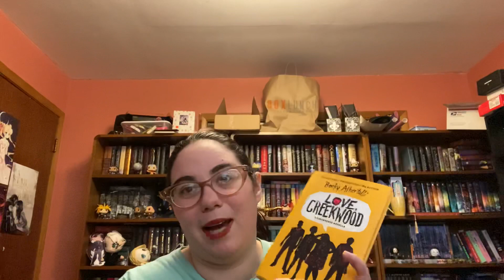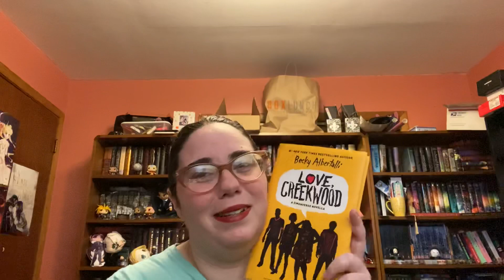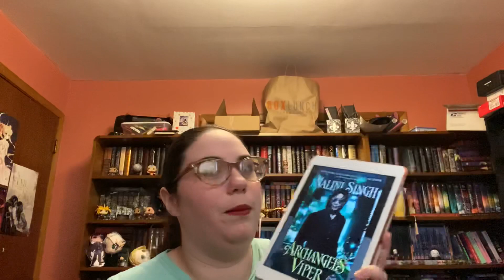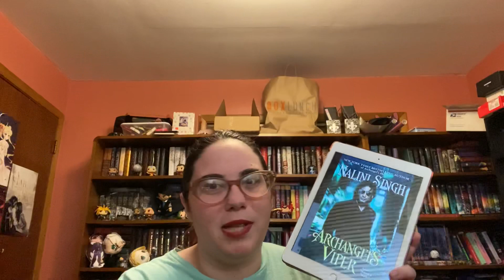Weekly Reading Check In || N.E.W.T.S Edition #1